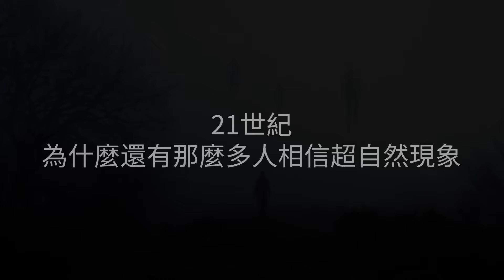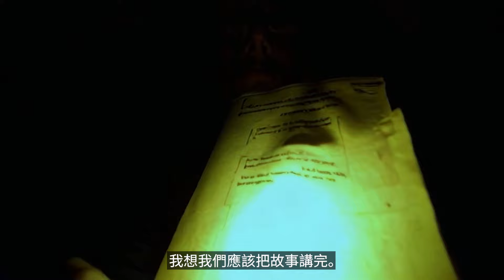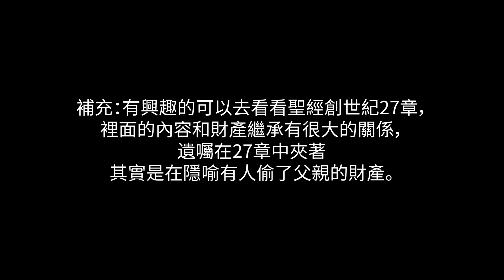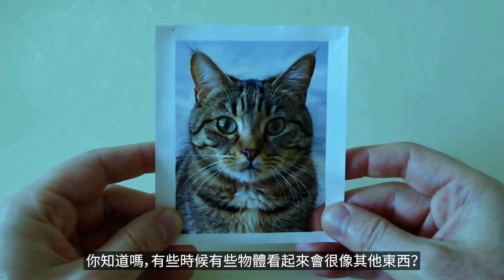一個會讓你見鬼的影片...緋紅禁地Blood red forbidden land